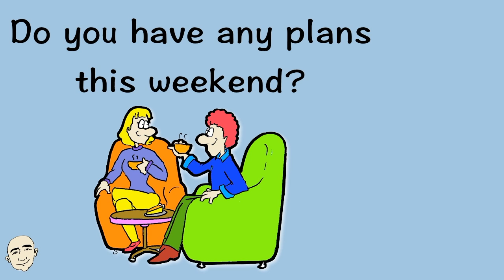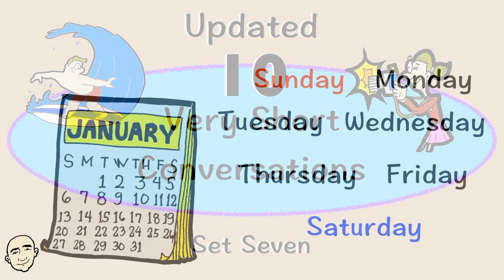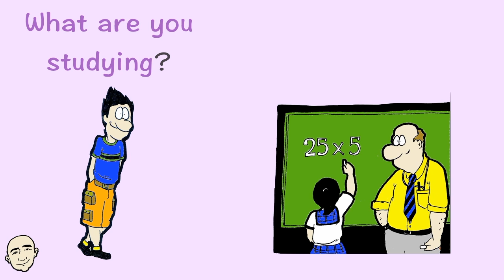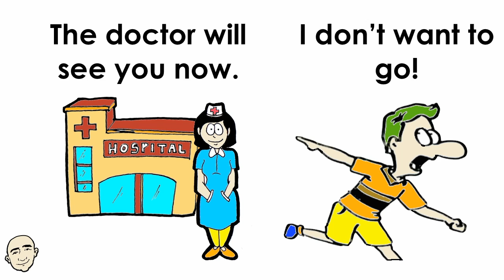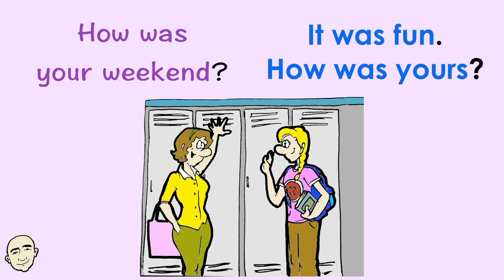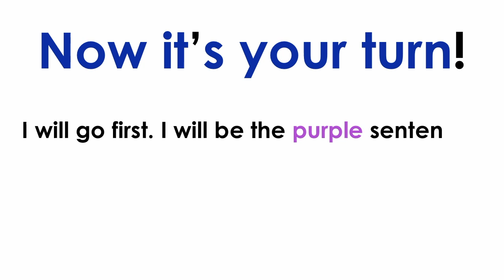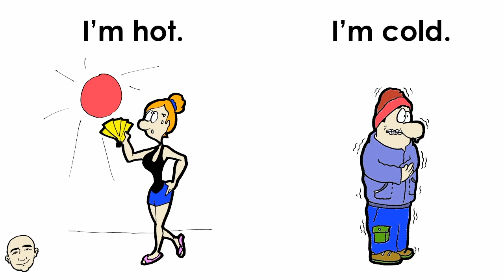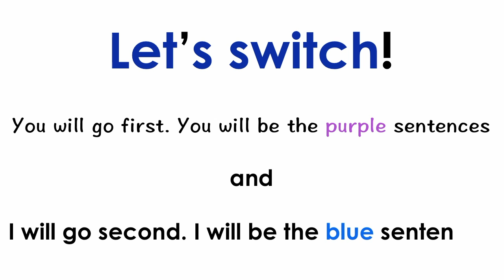50 Very Short Conversations | Volume 2 | English Speaking Practice | ESL | EFL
Hello Everyone! In this video, you will learn 50 very short conversations. This is a long video. You will have many opportunities to practice speaking English. You will be able to switch roles with Mark. For example, you will first listen to Mark. Then you will answer Mark and then you will ask Mark. All these conversations are illustrated for better understanding. This video will be great to build your English speaking skills. Have fun learning and speaking English now. Mark wants you to become fluent.

Here are my ebooks:

25 Short Simple Conversations Volume One:

25 Short Simple Conversations Volume Two

About Mark's Channel:

This channel is designed for students, teachers and anyone wanting to learn English.